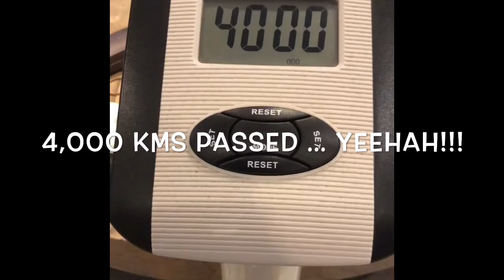4,000 kms passed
Latest milestone reached on my Cycling Around The World Challenge for Cancer Research UK.